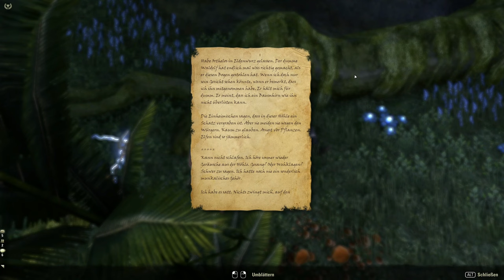Teso #475 - Storghs Bogen & Die vergessene Seele [Lets Play] [The Elder Scrolls Online]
Technische Details:
Aufnahmetool: GeForce Experience
Bearbeitungsprogramm: Wondershare Filmora 9
Mikrofon: Auna MIC-900B USB Kondensator Mikrofon für Studio-Aufnahmen
Gaming PC Details: Intel Core i9, NVIDIA Geforce RTX 3080, 16GB RAM

Release: 4. April 2014
Entwickler: ZeniMax Online Studios
Genre: Rollenspiel, Abenteuer
Entwickelt für: u.a PC, PS4, Xbox One, Mac OS
FSK: 16